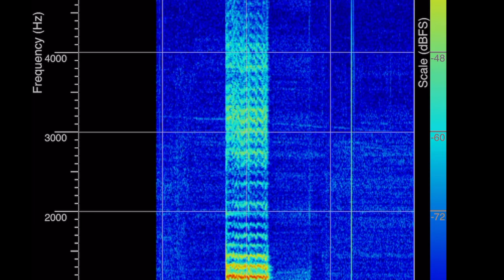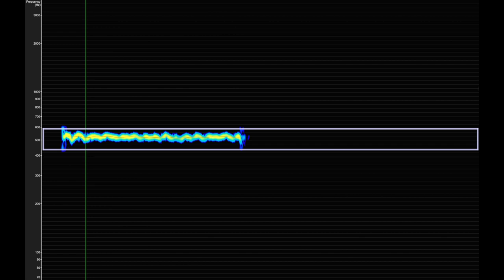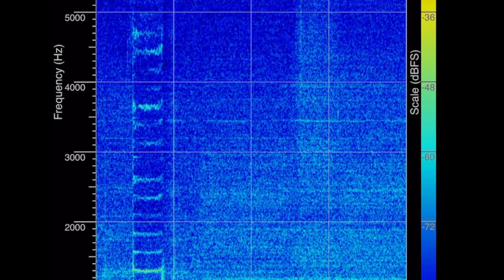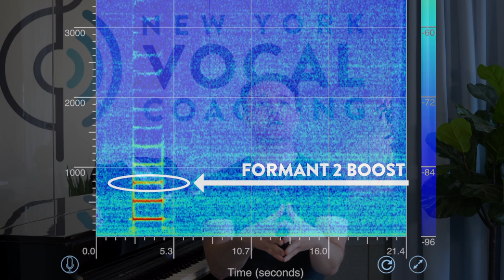Ep. 117 “Singing Vowels & Formants” - Voice Lessons To The World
Terms like “harmonics” and “formants” can be very confusing. But they can also revolutionize your singing voice! Join Voice Teacher Justin Stoney of New York Vocal Coaching as we explore how formants, harmonics, and vowels can make your singing journey resound with possibilities. Enjoy Voice Lessons To The World!

Chapters
00:00 Justin's Promise!
00:25 Today's Question & Formants
1:17 Harmonics & Justin's Promise- Fulfilled!
2:52 Formants Explained
4:32 Why Do We Care?
7:04 Exercise #1 - Slap Happy
7:55 Exercise #2 - Favorite Vowels
9:02 Exercise #3 - Making Friends
11:16 Resources & Information
11:54 Justin Stoney's Vocal Benediction